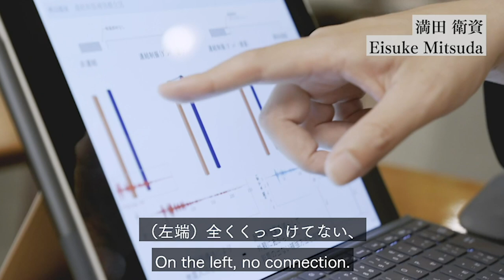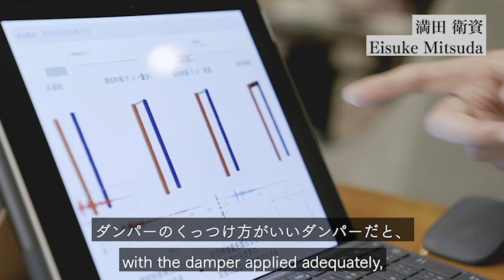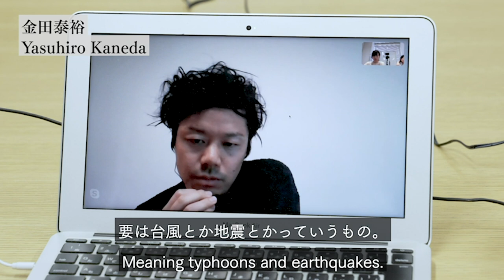KOZO 26人の構造家インタビュー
KOZO 26人の構造家 インタビュー
2019年に開催した「構造展 -構造家のデザインと思考-」の展覧会で撮り下ろした
出展構造家26名のインタビュー映像から「PHILOSOPHY」を一部公開！

★インタビュー映像を90分にまとめた「KOZO 26人の構造家 インタビュー」DVDも、
数量限定で発売しております。
※ご購入希望の方は下記URLよりお申込ください。

企画・ディレクション：近藤 以久恵（建築倉庫ミュージアム）
撮影・編集：瀬尾 憲司

構造展 -構造家のデザインと思考-
会期：2019年7月20日（土）ー10月14日（月・祝）
会場：建築倉庫ミュージアム 展示室A

　日本の有名建築には必ず「建築家」と「構造家」の協働（構造家の存在）があることをご存知でしょうか。構造家は、建築家のイメージする空間を実現すべく、建築家との対話を繰り返しながら構造システムを検討し、意匠・計画・設備・施工の各種与件に対して、技術を応用し、思想を持って構造をデザインします。
　本展覧会では、上述を含む50名に及ぶ構造家の思考とデザインに焦点をあて、60作品70点以上の「構造システム」「構造デザイン」にまつわる模型や図面、そのプロセスや思考が分かるスケッチや映像などを展示いたします。1950年代から現代まで、日本の構造家が築いてきた多様な美学や感性を、会場全体を通じて体感することができます。

主催：寺田倉庫株式会社
企画：建築倉庫ミュージアム
企画構成：近藤以久恵（建築倉庫ミュージアム）
企画運営：近藤美智子、古後友梨（建築倉庫ミュージアム）
特別協力：斎藤 公男
会場構成：津賀 洋輔
企画協力：犬飼 基史、犬飼 としみ
撮影：瀬尾 憲司
協力：吹野 晃平、川口 貴仁、石田 雄太郎

Structural Engineers – the sense of structural design –
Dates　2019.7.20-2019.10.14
Venue　ARCHI-DEPOT / Tokyo

Do you know for every famous Japanese architecture, there is always a collaboration between the architects and structural engineers? In order to materialize each architect’s conception and vision, structural engineers would frequently discuss with the architect and carefully examine the structural system. Then they apply their techniques to each and every detail of design, plan, equipment, construction, and work on the structural design.
An examples of the structural engineers are Yoshikatsu Tsuboi who collaborated with architect Kenzo Tange for Yoyogi National Gymnasium (1964), Mutsuro Sasaki who has worked with Arata Isozaki, Toyo Ito, and Kazuyo Sejima, Katsuo Nakata for the early works by Kengo Kuma, and Yasuhiro Kaneda who has been engaged in the structural design for Tsuyoshi Tane… Many structural engineers have been contributing greatly to some of the most famous architectures in Japan.

This exhibition will focus on the minds and designs of 50 structural engineers including the above, and exhibit 60 works and more than 70 items of architectural models and drawings based on “structural systems” and “structural design.” On display will also be sketches and videos showing the thought process. The diverse styles of aesthetics and sensitivity built by structural engineers in Japan since the 1950s can be seen and discovered throughout the entire space, which will be an unprecedented exhibition.